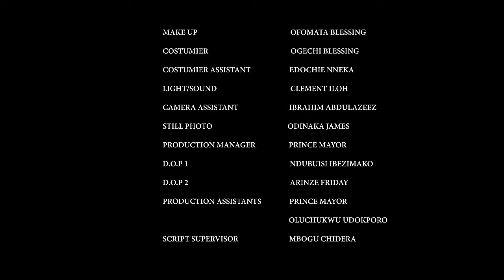MY CROSS MY AGONY SEASON 3&4 (Blockbuster Movie) - MALEEK MILTON 2024 LATEST NOLLYWOOD MOVIE